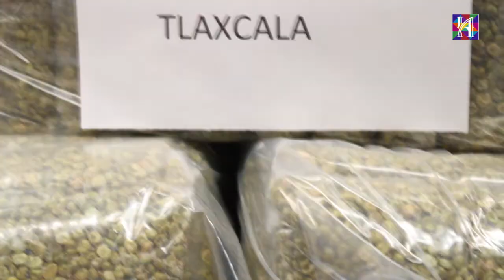Cacahuates Lons, la botana Natural.